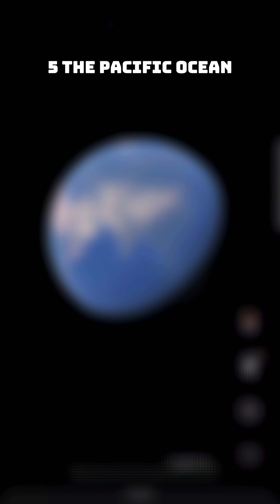5 Things WAY Bigger Than You Ever Imagined! | Part 2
Discover 5 mind-blowing things around us that are WAY bigger than you ever imagined! From the enormous blue whale’s tongue (heavier than an elephant) to the giant Sahara Desert that keeps expanding, these facts will change the way you see the world. 🌍

We’ll explore:
🐋 A whale tongue bigger than most animals
🐜 Ants that outweigh every human on Earth
🏜️ The Sahara Desert’s shocking size
🪐 Jupiter’s Great Red Spot – a storm larger than 3 Earths!
🌊 The Pacific Ocean – bigger than all continents combined!

💡 Perfect for science lovers, curious minds, and anyone who wants their perspective blown wide open!